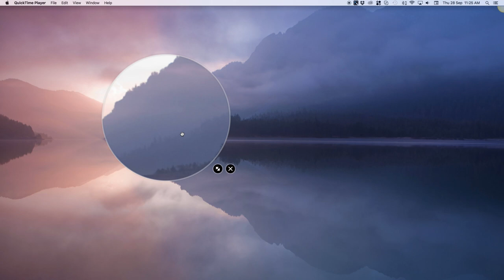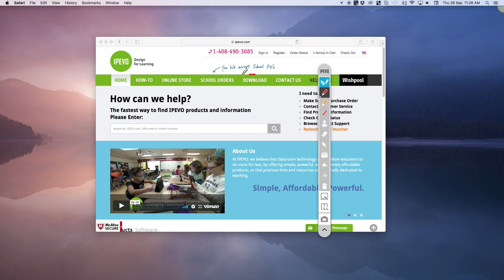Annotator Advanced Tools and Cursor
Use advanced tools such as Ruler, Protractor, Scissors, Spotlight and Magnifying Lens to measure lines or angles, duplicate selected annotations for use on your screen or “whiteboard”, highlight important sections on the screen, or zoom in on areas of interest on the screen and more.

Using the cursor allows you to control other desktop applications while your annotations still appear on the screen.